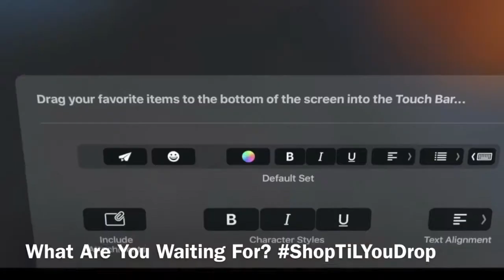MacBook Pro 13.3 With Retina @KyberZoo.com 100% Financing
Apple Mac book pro 13.3 with retina   With fifth-generation Intel Core processors, the latest graphics, and faster flash storage, the incredibly advanced MacBook Pro with Retina display moves even further ahead in performance and battery life. Compared with the previous generation.